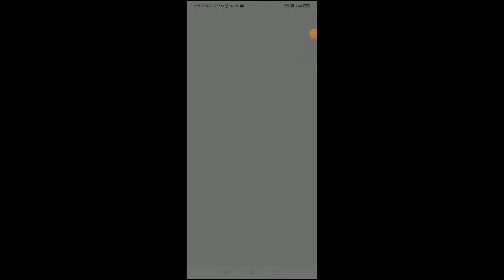ff gameplay in telugu